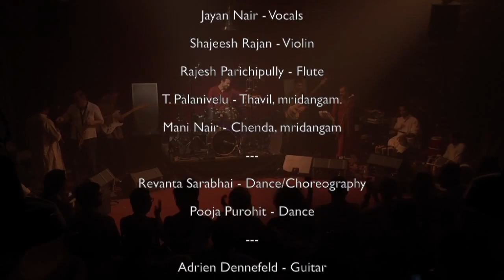OZMA & DARPANA - Live in Paris - Thillana 7/9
This is the seventh song of OZMA & DARPANA's Concert in Paris in Summer 2013

Jayan Nair - Vocals
Shajeesh Rajan - Violin
Rajesh Parichipully - Flute
T. Palanivelu - Thavil, mridangam.
Mani Nair - Chenda, mridangam
Revanta Sarabhai - Dance/Choreography
Pooja Purohit - Dance
Adrien Dennefeld - Guitar
David Florsch - Saxophone
Edouard Séro-Guillaume - Bass
Stéphane Scharlé - Drums

Réalisation David Meynard / Studio de l'Ermitage

Many thanks to Le Studio De L'Ermitage for their fantastic welcome !